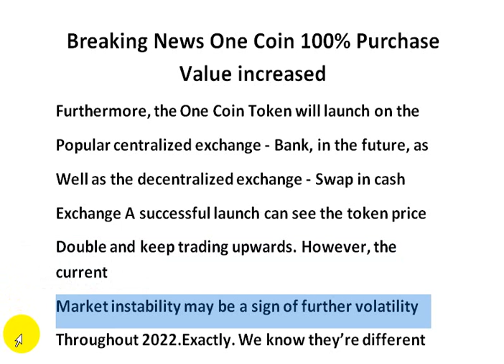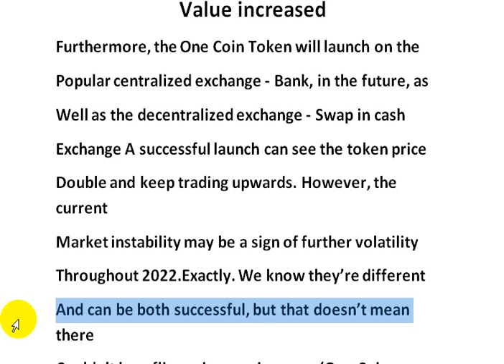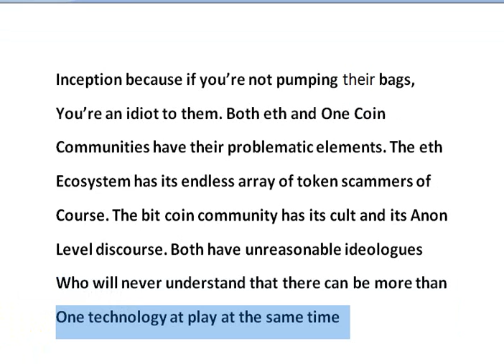Breaking News One Coin 100% Purchase Value increased | AK AUTOMATION TECHNOLOGIES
Breaking News One Coin 100% Purchase Value increased